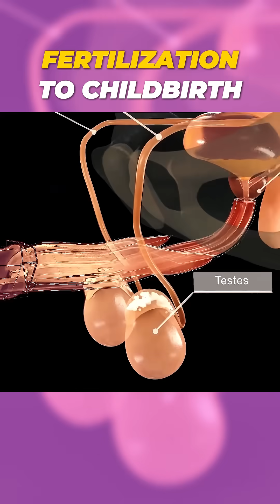From Fertilization to Childbirth | Complete 3D Animation in 60 Seconds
🤰 How does life begin and grow inside the womb? This 3D medical animation takes you through the entire journey of human development — from fertilization to the moment of birth.

Perfect for students, mothers-to-be, medical professionals, and curious viewers around the world.

🔍 This short video covers:

How sperm meets egg (fertilization)

Embryo implantation and development

Key stages of pregnancy: 1st, 2nd, and 3rd trimester

How labor and delivery occur

🎓 Great for USMLE, nursing education, biology classes, pregnancy education, and childbirth preparation.
🌍 Created for viewers in the U.S., U.K., India, and globally.